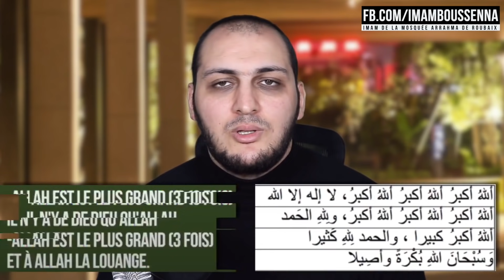Confinement - COMMENT PRIER SALAT AL AÏD À LA MAISON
TAKBIR Al Aïd et COMMENT PRIER SALAT AL AÏD À LA MAISON par l'imam Boussana: